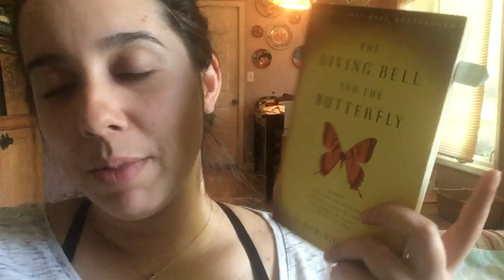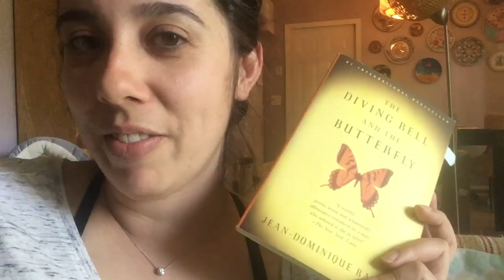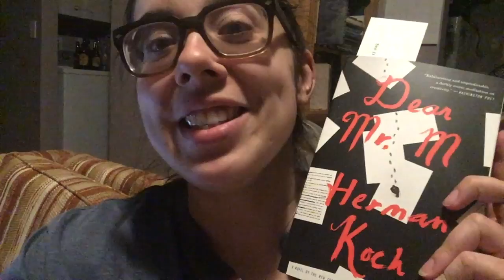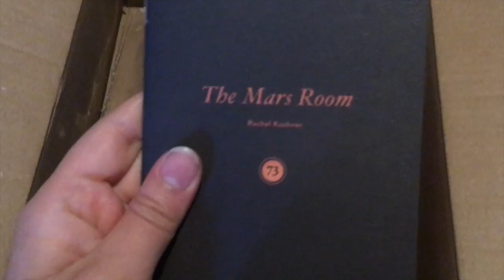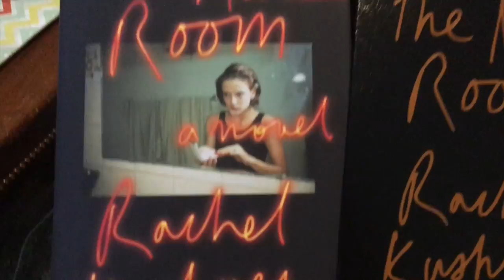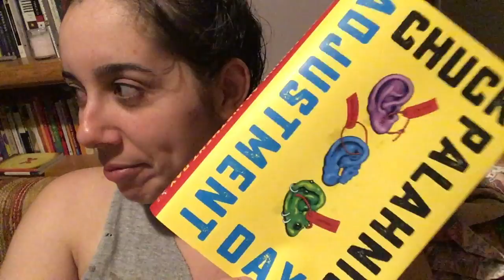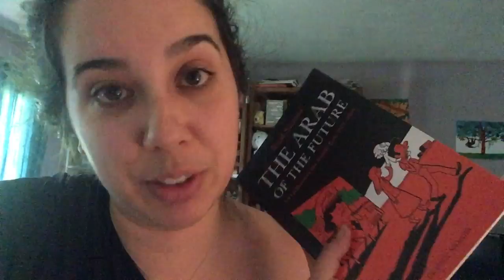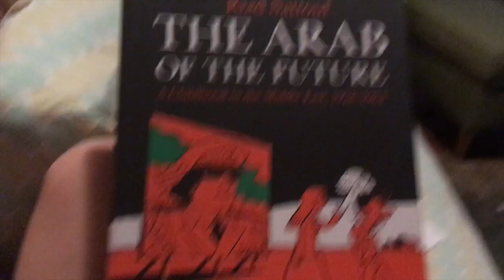Vlog Week 18 | 2018